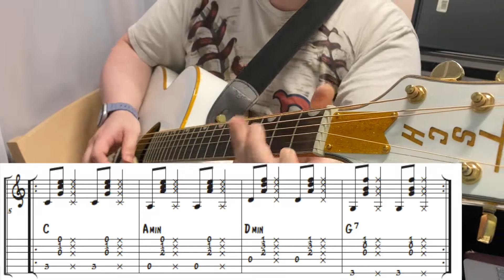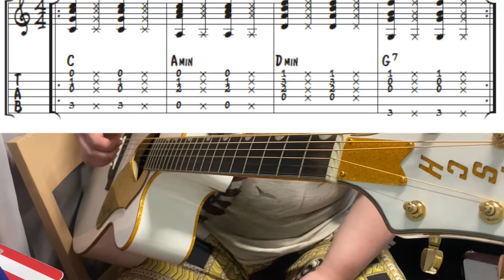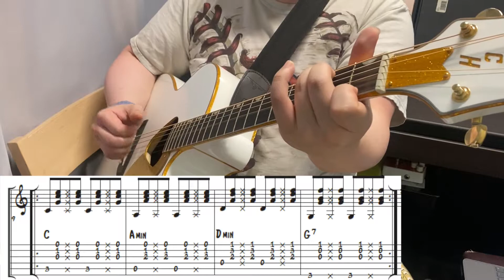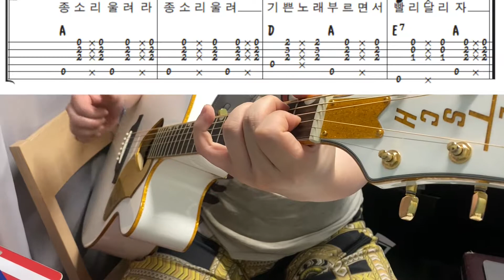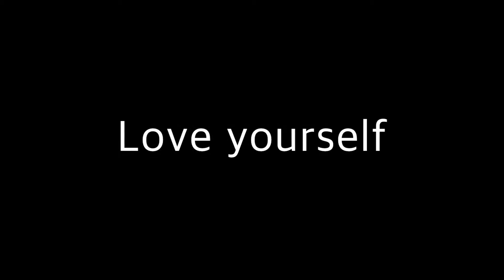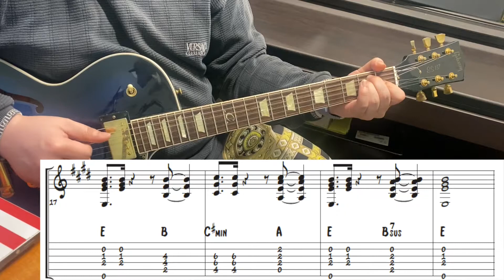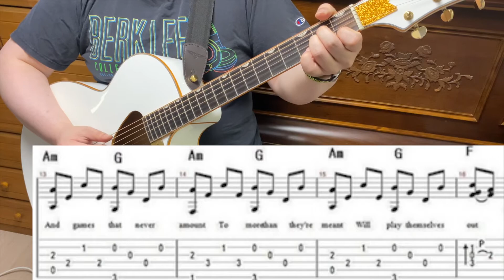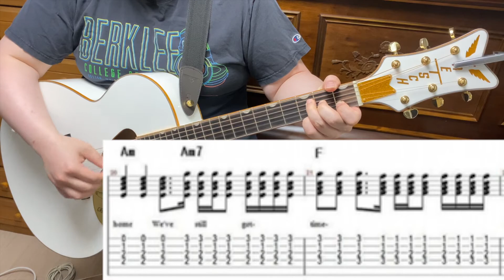[EBS 온라인 클래스] 기타레슨 Season2- 19강: 시즌2 총정리 Part 2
시즌2에서 다룬 내용들을 빠르게 정리합니다.
파트1과 2로 나뉩니다.

파트2 내용
1. 퍼커시브 주법
2. 퍼커시브 두번째 패턴
3. 퍼커시브 세번째 패턴
4. 징글벨
5. 꽃보다 남자
6. Love yourself
7. 흔. 꽃. 샴.
8. Falling Slowly